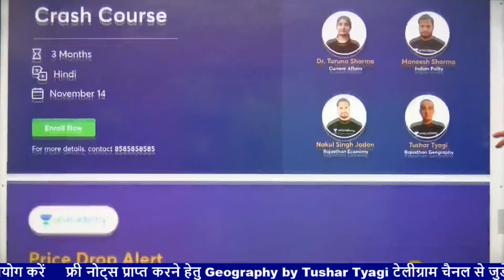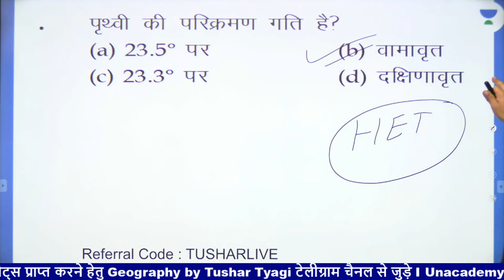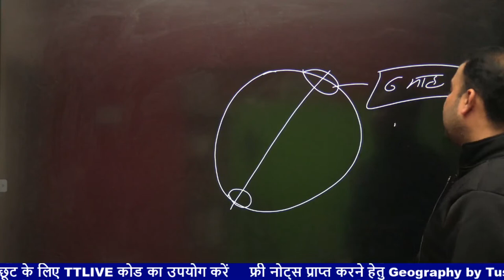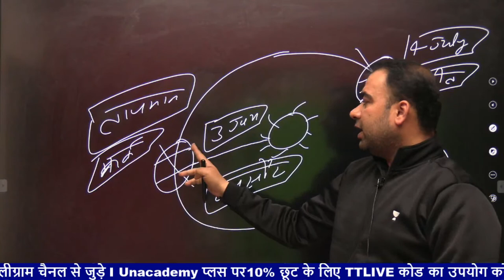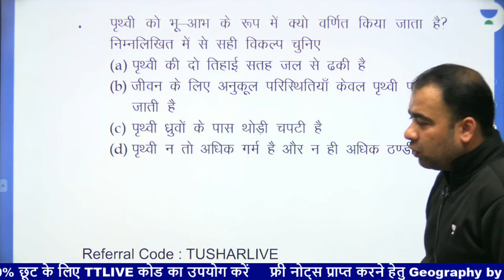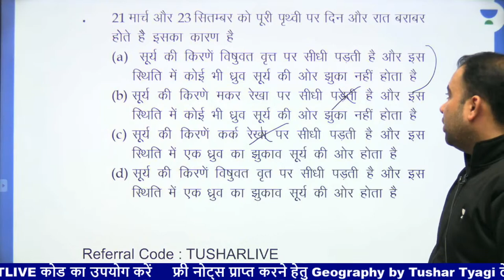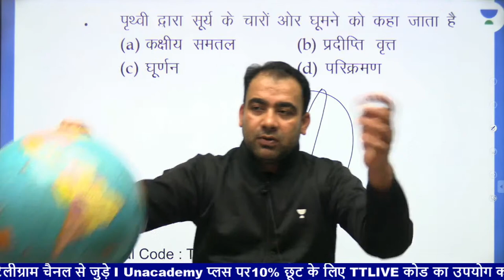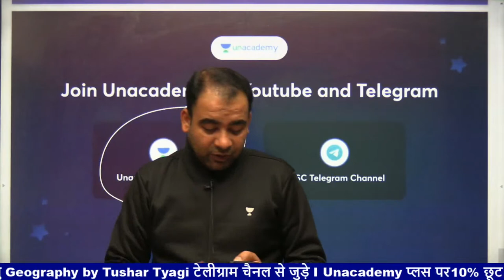Earth's Motions and their Effects | Live Test - 1 | RPSC | Tushar Tyagi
In this video, Tushar Tyagi will be exploring Earth's Motions and their effects. Tushar Tyagi will be doing a live test to see how well you can observe and identify Earth's motions!

Earth's movements affect everything on and around it, and it's important to understand them if you want to be a responsible citizen of our planet. Are you ready to take the challenge?

Call Tushar Tyagi's team on  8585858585 and take your RPSC Preparations to the next level.

➤ About the Educator:  Post graduation in Public Administration and Geography . I have an experience of more than 9 years as a geography teacher . Qualified NET

You can enroll to Unacademy Subscription and get the following benefits:
1. Learn from your favourite teacher
2. Dedicated DOUBT sessions
3. One Subscription, Unlimited Access to Live Online Classes and Videos
4. Real-time interaction with best-in-class teachers
5. You can ask doubts in live online classes
6. Limited students in each Class
7. Download the videos & watch them offline